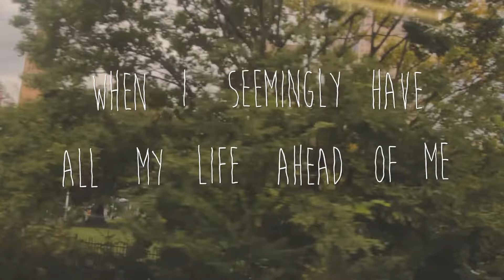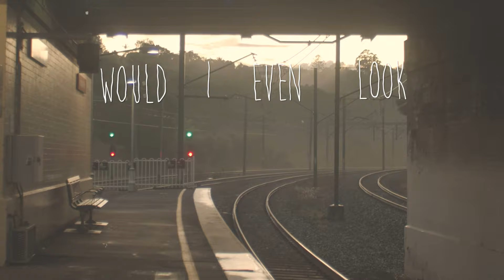We Don't Have Forever